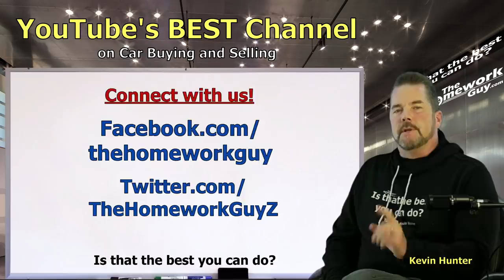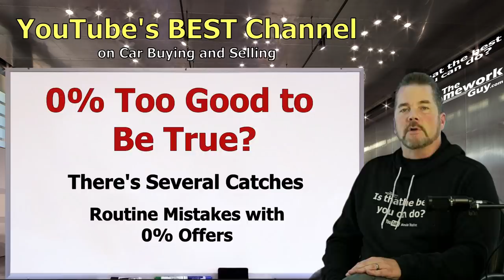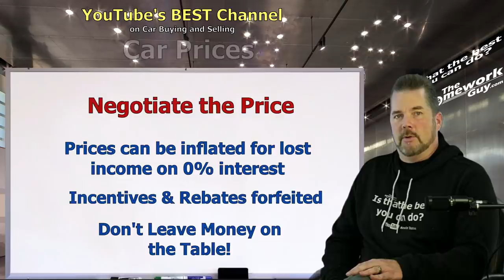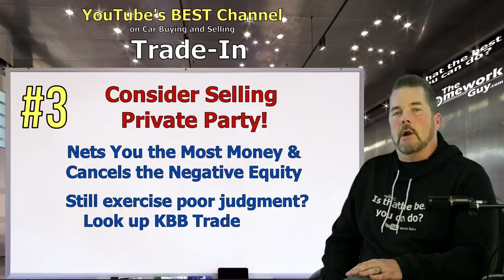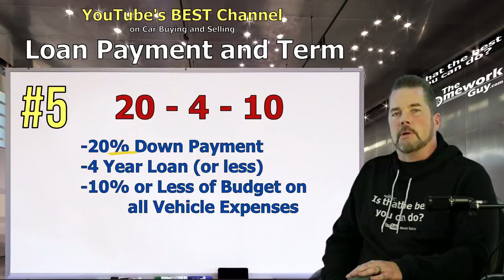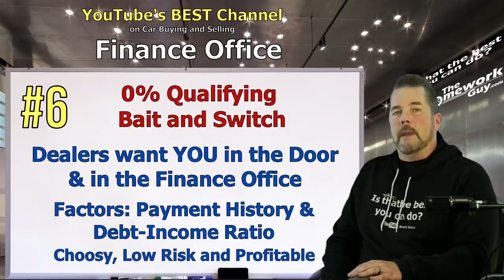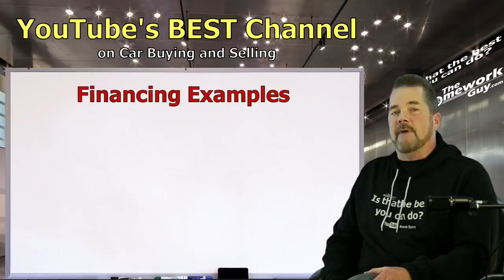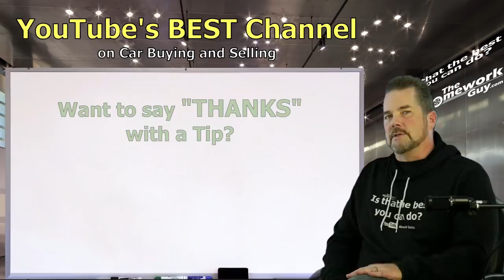0% ZERO PERCENT FINANCING: Deal, or No Deal? - 2022 Auto Expert: The Homework Guy, Kevin Hunter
CAR DEALERS OFFER 0% FINANCING FOR A REASON. A NO INTEREST FINANCE RATE GETS CAR BUYERS TO STOP THNKING ABOUT PRICE. When sales are slow, instead of dropping prices to get customers in the door, car makers offer Zero Percent Deals.

A CAR DEALER WANTS TO:
1. SELL every car for the Highest Possible Price.
3. LOAD every Car Deal full of Fees and Finance Products.
4. OFFER Lowball numbers on every Trade Vehicle.

THE HOMEWORK GUY TEAM (THG) HELPS CAR BUYERS TO:
1. BUY a Car from Dealers or Private Party Sellers at the Lowest Price.
2. PAY Cash or Finance with their own Bank or Credit Union.
3. DECLINE Dealer Fees and Finance Products.
4. TRADE / SELL their current vehicle for the Best Value.

1. What you need to know before buying a car.
2. Information you need when buying a car at a dealership.
3. Benefits of Buying a Car from a Dealership or Private Party.
4. Questions to ask at a Dealership
5. Car buying tips and tricks from the experts
6. How to Buy and Pay for a Car with Cash
7. Using Carmax, Edmunds, TrueCar, Autolist, or Kelley Blue Book for Car Pricing Info.
8. Buying a Car out of state.
9. Taking Control of the entire Car Buying Process.
10. What to do if Scammed.
11. Illegal things Car Dealers can do.
12. Understanding Dealer Financing Tricks
13. How to Avoid Dealer Scams.
14. Reactions to Sales Training conducted by Car Trainers.